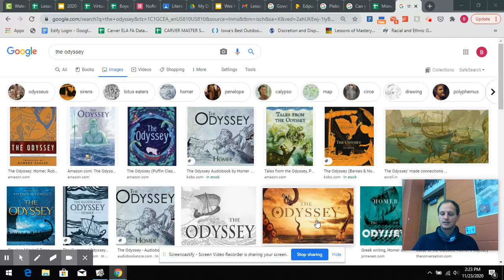The Odyssey: Virtual Day #1